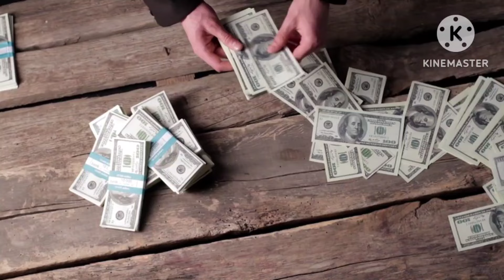రేపు గురువారం ఒక్క గ్లాస్ ఉప్పునీటితో ఇలాచ్చెయ్యండి కోట్లు సంపాదించడన్ని ఎదుష్ట శక్తీసక్తి ఆపలేదు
Repu guruvaram okka glase uppunithitho elacheyyandi kotlu sampadhinchadanni e dhusta sakthi apaledhu